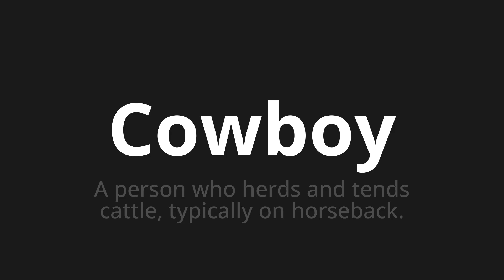How to pronounce Cowboy